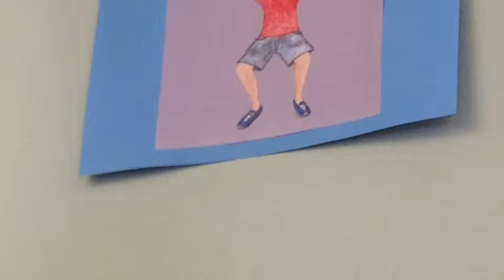En pojke som blir kidnappad av Simon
Av:Simon A.